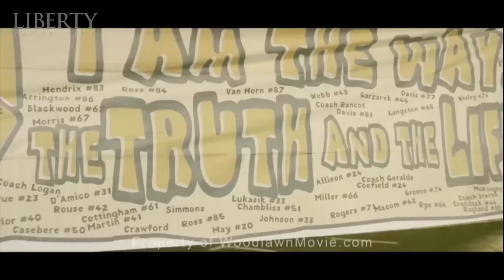Sean Astin & Woodlawn Team - Liberty University Convocation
On September 21st, 2015, at Convocation, North America’s largest weekly gathering of Christian students, the cast and creators of the new film Woodlawn spoke to students. Actor Sean Astin spoke to students about the importance of representing well the peace-loving God we serve and the importance of connecting our words with our actions.

Woodlawn is an upcoming Christian film about the desegregation of Woodlawn High School in Birmingham, Alabama in 1973. Sean Astin is a film and television star best known for his role as Samwise Gamgee in The Lord of the Rings trilogy, Mikey Walsh in The Goonies, and the title character of Rudy.